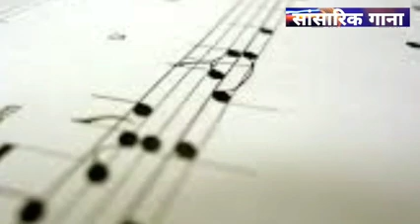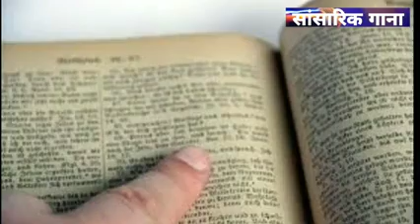सासारिक गाना सुनने से कया होगा?